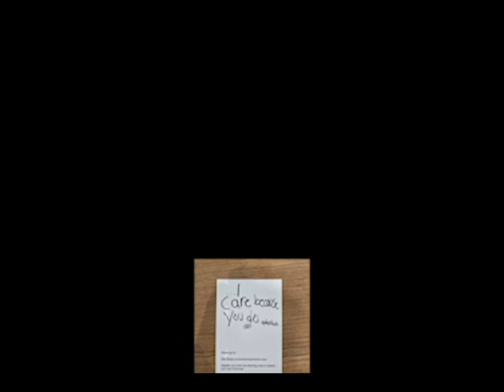cybertrash - waterboarding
籠にや鶯、車にや羊、

可愛いトミノの眼にや涙。

啼けよ、鶯、林の雨に

妹恋しと 声かぎり。

啼けば反響（こだま）が地獄にひびき、

狐牡丹の花がさく。

地獄七山七谿めぐる、

可愛いトミノのひとり旅。

地獄ござらばもて 来てたもれ、

針の御山（おやま）の留針（とめはり）を。

赤い留針だてにはささぬ、